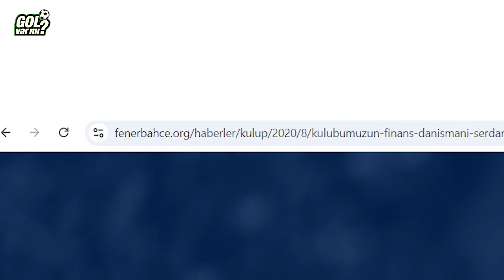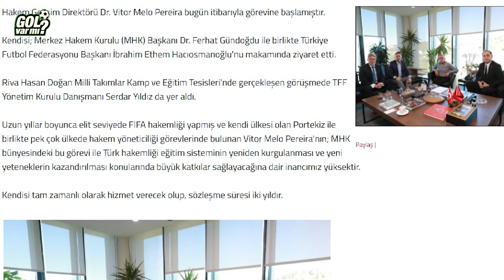FENERBAHÇE ESKİ CFO'SU PEREİRA'NIN İMZASINDA | İSTEDİĞİNİZİ KOVDUĞUNDAN GÜNDOĞDU'YA GÜVENİYORSUNUZ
Hakan Can ve Emrah Kayalıoğlu @scarsofhonorTR  sponsorluğundaki İkili Sıkıştırma'da her hafta spor gündemini ve Türk futbolunun sorunlarını tartışıyor.

Scars of Honor, Beast Burst Entertainment tarafından geliştirilen devasa çok oyunculu çevrimiçi rol yapma oyunudur.

Maceraya Katılmak İçin Hemen Üye Ol

🔗  / scarsofhonortr

🔗  / scarsofhonortr

🔗  / scarsofhonortr

00:00 Giriş
01:50 Fenerbahçe'nin eski CFO'su TFF Hakem Gelişim Direktörü'nün imza töreninde
04:20 Vitor Melo Pereira, FIFA'ya göre hala Mısır Hakem Komitesi Başkanı
07:23 Bu MHK İle yeni eğitim direktörünün başarılı olması imkansız
09:00 FIFA hakemleri kovulurken atamalar ahbap-çavuş ilişkisiyle
10:20 Mehmet Türkmen'e FIFA kokartı verebilmek için uğraşıyorlar
16:00 Mourinho'nun hareketi kural kitabında kırmızı, konuşulmuyor bile
17:00 Ali Çamdalı'ya kırmızı çıkarmak kolay; Mourinho ve Buruk'a zor
18:30 Derbide siyah-beyaz hata yapana hemen Beşiktaş maçı vermek de mesaj mı?
20:30 TFF Başkanı ve MHK Başkanı'na güvenenlere soru: Atamaları kim yapıyor?
22:33 İstediğiniz isimleri kovduğu için mi Gündoğdu'ya güveniyorsunuz?
25:00 EL'de Galatasaray 13 faulde bir, Fenerbahçe 3 faulde bir sarı kart görüyor
27:40 Marka değeri diye konuştukları koca bir yalan
28:36 Kale ağzından gol kaçıran futbolcular da sistemin bir parçası mı?